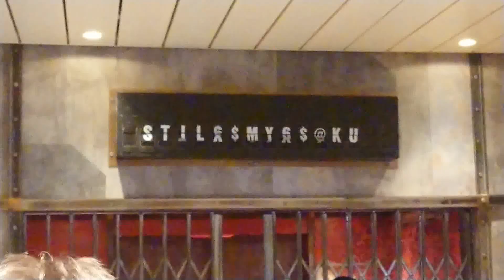AIDAnova Kanaren & Madeira - Januar 2019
Wir hatten das Vergnügen, auf einer der ersten regulären Fahrten der neuen AIDAnova auf den kanarischen Inseln dabei sein zu können. Die Nova ist gigantisch, in jeder Hinsicht, es war eine unvergessliche Woche!

Fotos und Videos aufgenommen mit:
Apeman Trawo (auch Zeitraffer und 4K Aufnahmen auf Fuerteventura und Madeira)
Unterstützt durch: Wicked Chili Auto Saugnapf Halterung (bombig! hält auch Pisten auf Fuertes Süden aus *gr* )